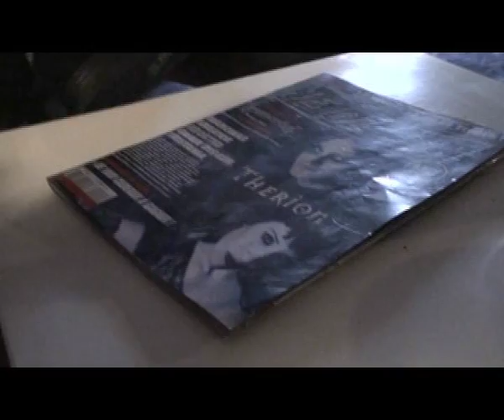HIDDEN en studio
teazer EP after gemini